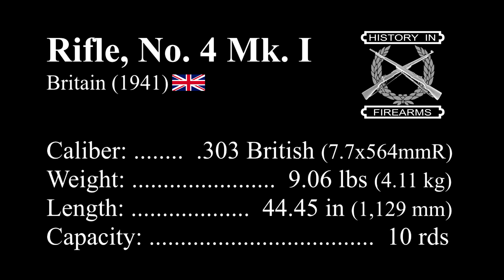Shooting a No 4 Mk I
The Rifle, No.4 Mk.1 was adopted by Britain in 1941 and was essentially an updated and simplified version of the SMLE, which had been re-designated the Rifle, No.1. It retained the same .303 British cartridge and had essentially the same handling and function. Notable changes were a heavier barrel and an improved sight using an aperture. The Rifle No.4 continued to see improvements through WWII and continued to see service post war.